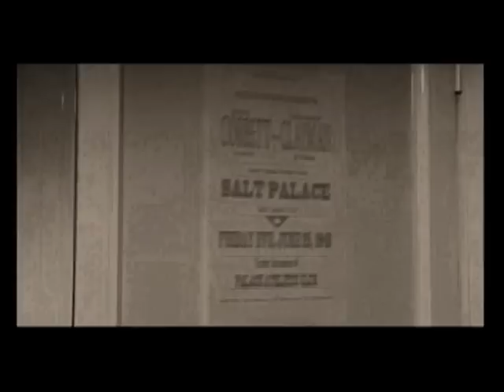Séptimo Asalto (1de2)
Séptimo Asalto un cortometraje de Germán Pérez con David Bendito y Xosé M. Olveira sobre el fracaso con el boxeo como telón de fondo. (1º parte)

Agradecimientos:

Paco Amoedo y Polideportivo Saudade
La Vieja Mina
Hotel México
Peluquería Enrique